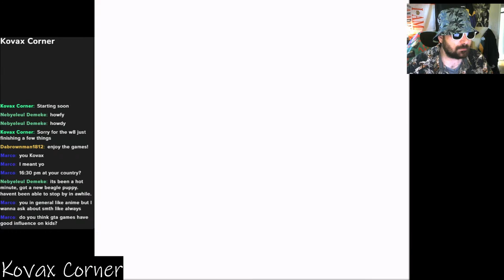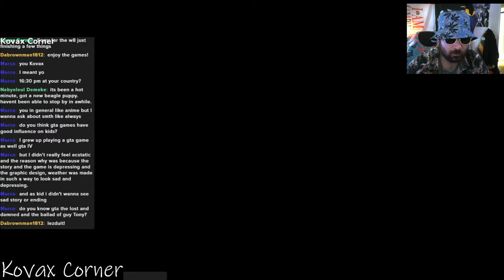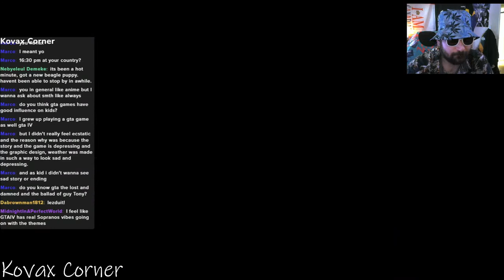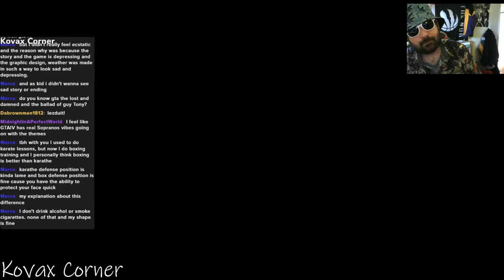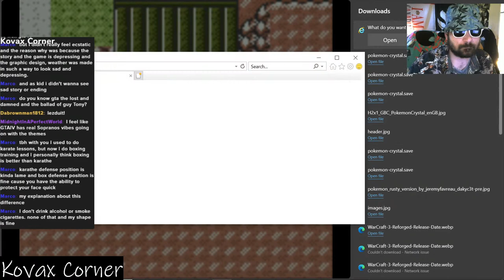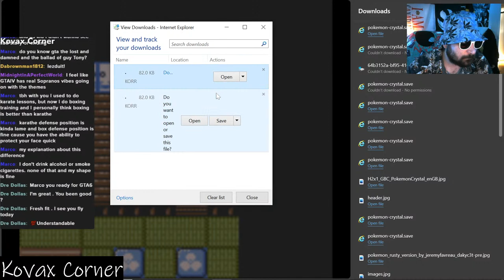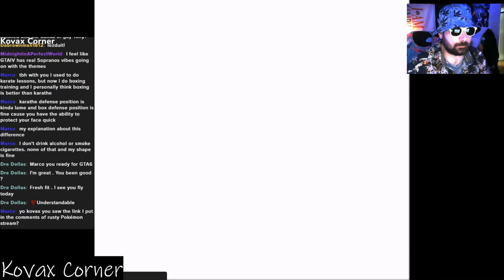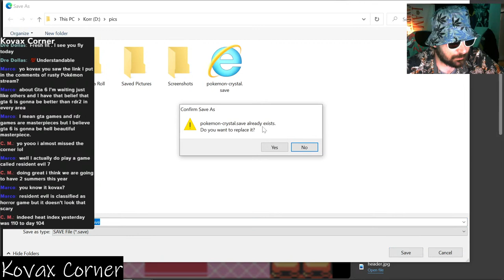Playing Pokemon Crystal - Full play threw - The Kimono Girls Dance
Come Chill!

S/O TO @crispydonut426 for the background music